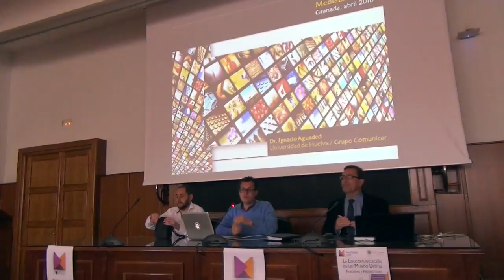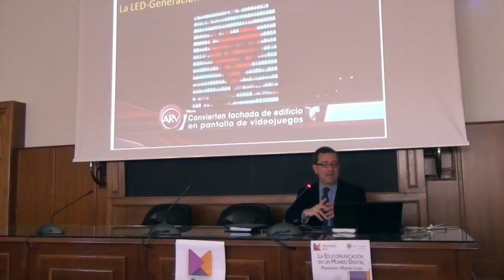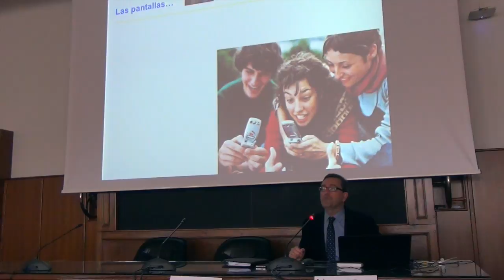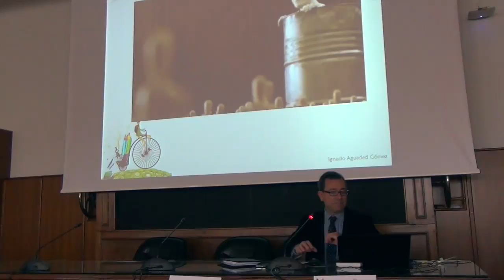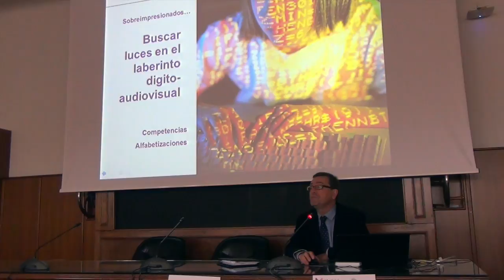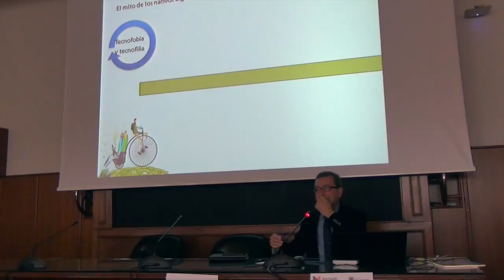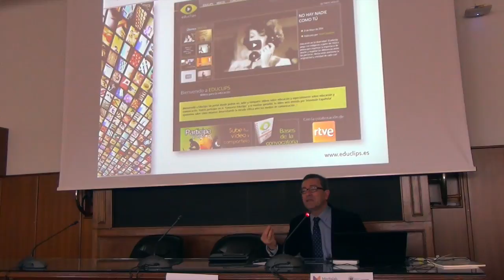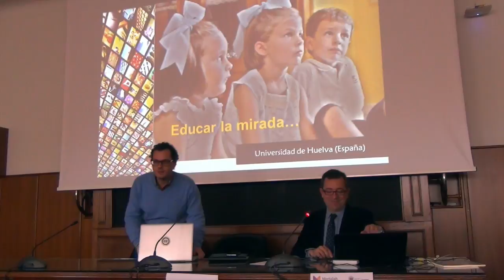'La educomunicación en el mundo digital', por Ignacio Aguaded (4/4/2016)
Conferencia impartida por Ignacio Aguaded sobre la educomunicación en el mundo digital (panorama y perspectivas) en la Facultad de Ciencias Políticas y Sociología de la Universidad de Granada el 4 de abril de 2016.